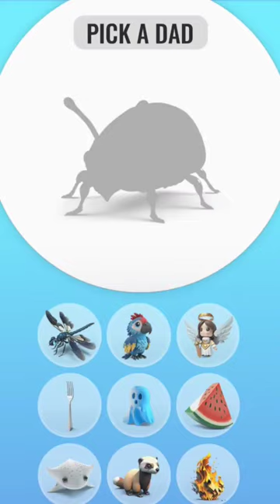Macaw + Ghost | Animash